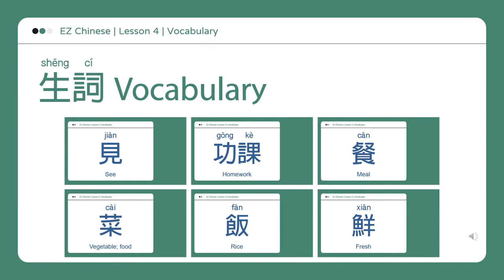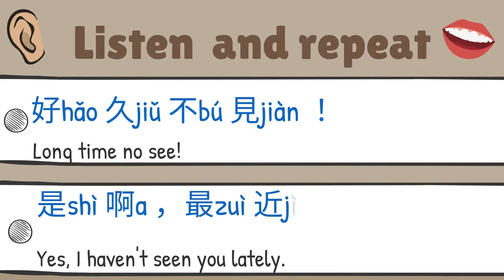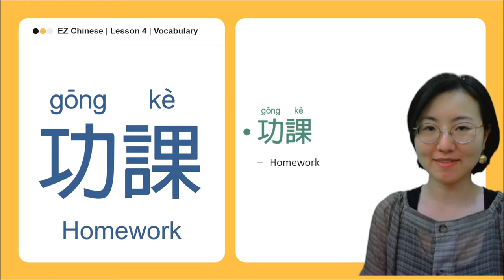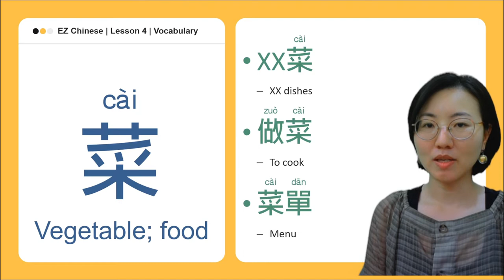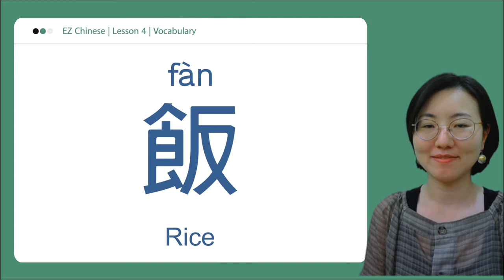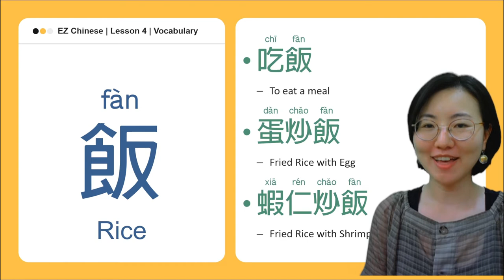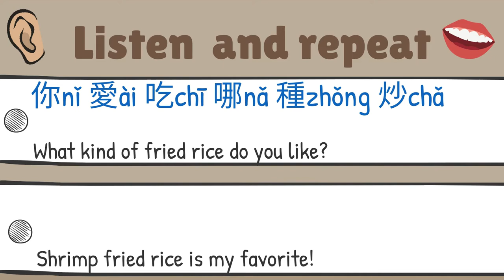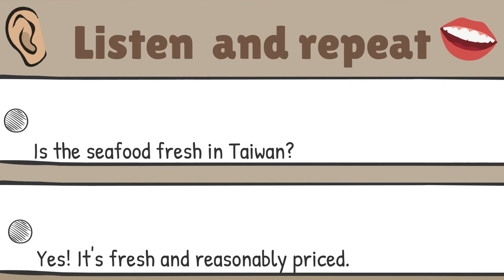《EZ Chinese - i 中文》第四課 | 生詞教學 | Lesson 4 | Vocabulary